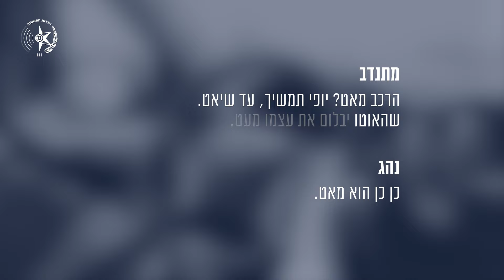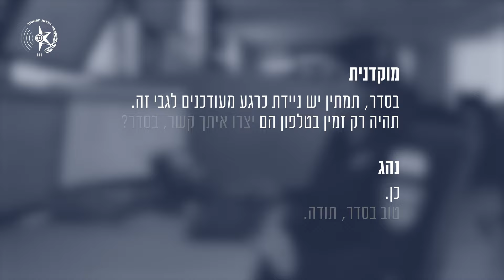איבד שליטה על הרכב וניצל ע"י שוטרת ומתנדב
נהג רכב איבד שליטה על הבלמים ברכבו לאחר ששקע בשלולית באזור עתלית. בעקבות כך, התקשר למוקד 100 ונענה על ידי מוקדנית ומתנדב אגף התנועה אשר סייעו לו טלפונית להשתלט על רכבו ולהגיע בבטחה לתחנת הדלק הקרובה אליו, שם הגיע שוטר לסייע לו.